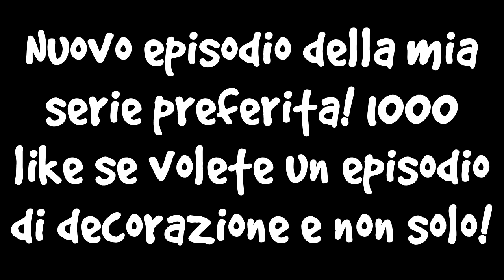JawiiPack 2 ITA #5 - La nave volante!!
All'interno del sito potrete trovare tutti i link dei miei social! (Facebook, ask instagram, twitter e asdrubale. Si, asdrubale, controlla pure.)

☾  FANPAGE  ☾

☾ I MIEI SERVER ☾

🐾 Server MINECRAFT dei Mappets: mappets.trinityhosting.it

🐾Server ts hostato da: ts.TeamSpeakITALIA.net:9997

☾ TEXTUREPACK ☾